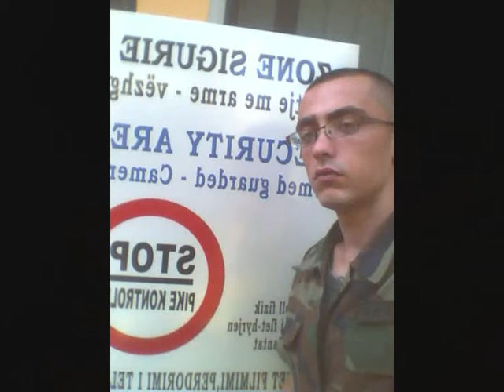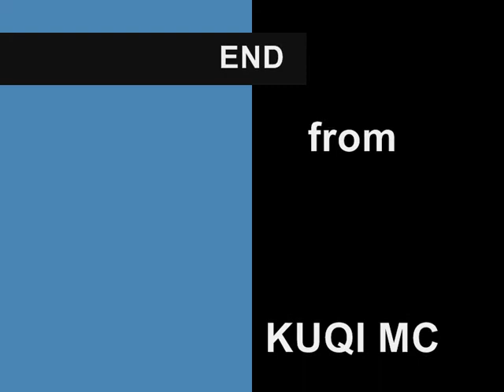kuqi mc .wmv